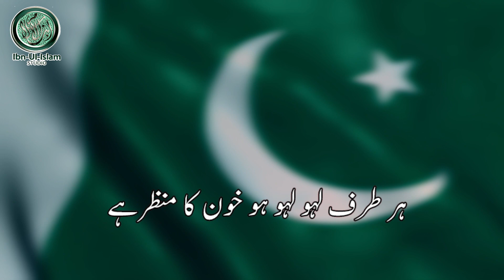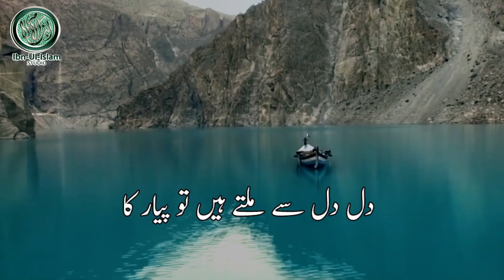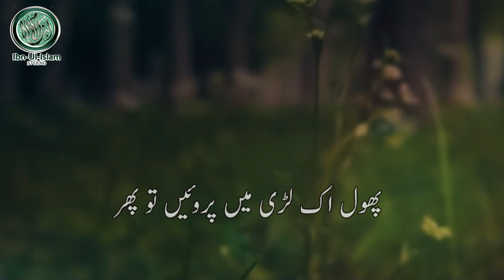Mashup | National Songs | 14 august 2020 By Salahuddin Al-Maroofi & Sibghatullah Iqbal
Artist : Hafiz Salahuddin Al-Maroofi & Hafiz Sibghatullah Iqbal
Director : Hafiz Sibghatullah Iqbal
Composer : Hafiz Sibghatullah Iqbal & Salahuddin Al-Maroofi
Audio : MIDS
Video Editor : Muhibullah
Production : Ibn-Ul-Islam Studio
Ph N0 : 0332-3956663